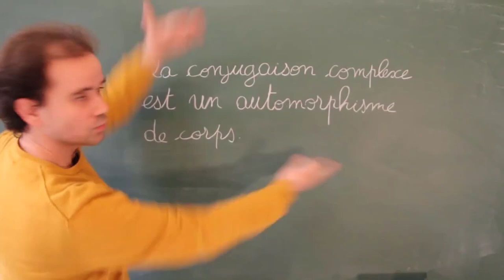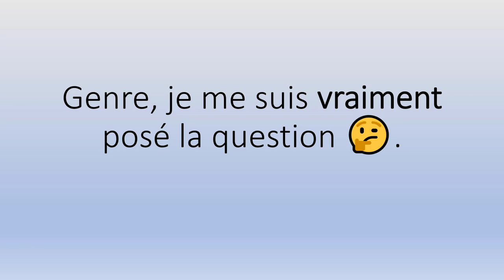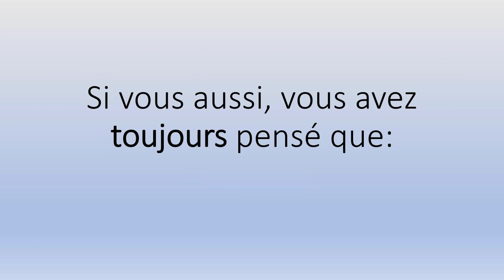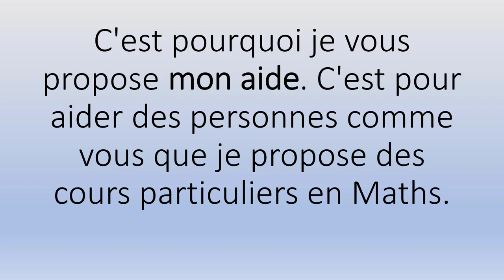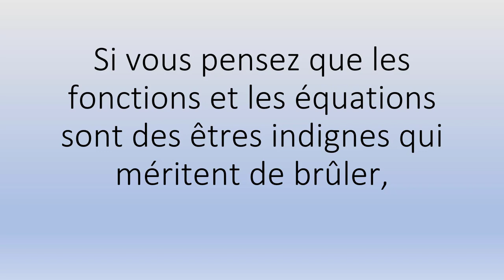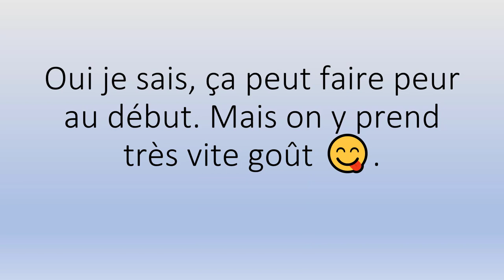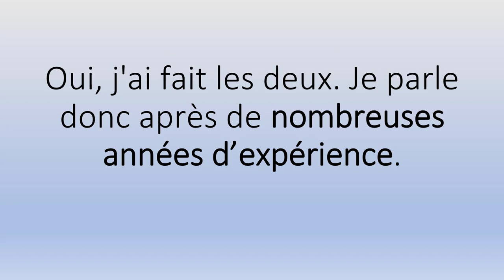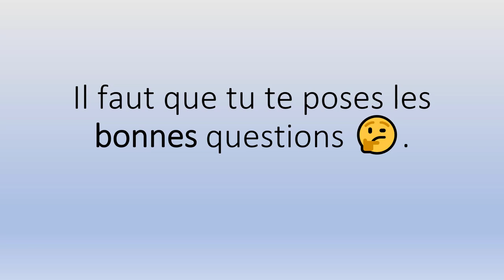Réussir en Mathématiques à Lausanne Transformer les Défis en Triomphe !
Réussir en Mathématiques à Lausanne Transformer les Défis en Triomphe !.mp4

Sérieux? 😳

Pour l'accompagnement scolaire, mes Tarifs horaires 👉:

✅ 66€ Collège
✅ 68€ Lycée
✅ 70€ Supérieur.

Et en petits groupes (valables à partir de deux personnes) 👉:

✅ 34€/Pers Collège
✅ 36€/Pers Lycée
✅ 38€/Pers Supérieur.

Contactez-moi ! 😊😘